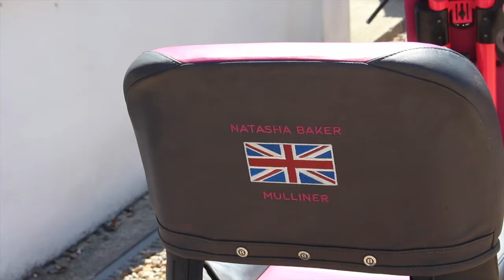Natasha Baker Behind the Scenes || Photo Shoot S/S17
A behind the scenes look at Natasha's photo shoot with Jo Hansford Photography. A first time in front of the camera for Freddie and a glimpse of how the beautiful shots are created. Video edited and shot by Amelia James. Make up and hair by Sherrie Warwick.